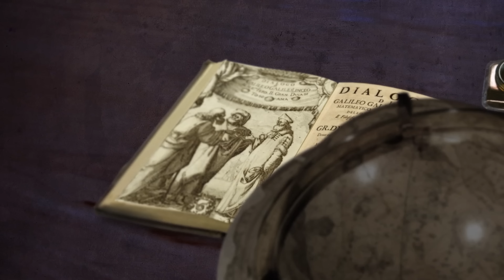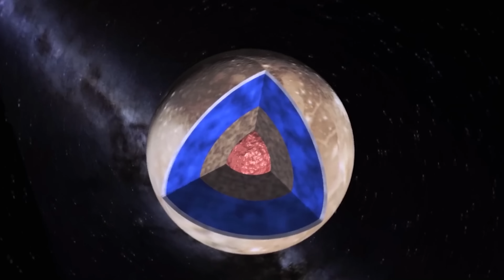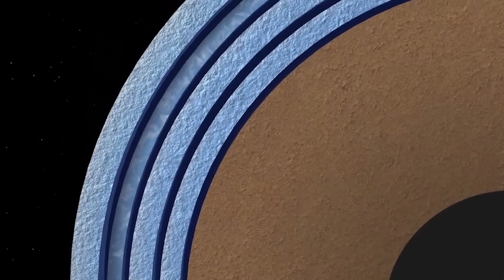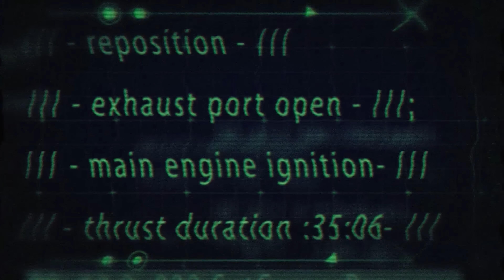Primeiras imagens reais de Ganimedes! O que foi descoberto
Existem muitos corpos celestes em nosso sistema solar.
Entre eles, há muitas estrelas realmente interessantes, além dos planetas.
Satélites, asteroides e cometas também são cheios de mistérios e podem ter características muito interessantes.
Por exemplo, a lua de Júpiter Ganimedes é o maior satélite conhecido do Sistema Solar.
O que exatamente sabemos sobre esse planeta?

História da pesquisa de Ganimedes
Há milhares de anos, as pessoas acreditam que os satélites só existem na Terra.
Provavelmente ninguém jamais duvidou que a Lua orbita a Terra.
Mas até o século 17, o ser humano sequer imaginava que existia "Lua" em outros planetas.
Em 7 de janeiro de 1610, o grande Galileu Galilei observou Júpiter usando um telescópio de invenção própria, o melhor da tecnologia astronômica da época.
No início, ele descobriu três "estrelas" anteriormente desconhecidas perto do quinto planeta.
Duas das estrelas eram Calisto e Ganimedes, enquanto a terceira era Io e Europa.
Naquela noite, a distância entre Io e Ganimedes era tão pequena que ele não percebeu que havia dois corpos celestes separados, mas na noite seguinte Galilei percebeu seu erro e a partir de então ele diria que Júpiter tinha quatro satélites.
O nome atual foi proposto por Johannes Kepler e Simon Marius, astrônomos alemães que atuaram na mesma época de Galileu.
Ao longo dos séculos seguintes, as pessoas têm usado telescópios para estudar Ganimedes.
Com o tempo, os telescópios se tornaram mais eficientes e foram feitas muitas descobertas, uma após a outra.
Entre elas, descobriram bem cedo que esse objeto era muito grande.
Ganimedes não é apenas maior do que os outros três satélites, mas também o maior planeta do sistema solar, Ganimedes tem um raio de 2634 km, enquanto Mercúrio tem um raio de 2439,7 km.
No entanto, em termos de massa, Ganimedes não se compara a Mercúrio.
Também foi descoberto que Ganimedes, Europa e Io apresentam ressonâncias orbitais enquanto orbitam ao redor de Júpiter.
Enquanto Ganimedes orbita uma vez, Io orbita quatro vezes e Europa duas vezes.
Acredita-se que a precisão surpreendente se deve a bilhões de anos de interação gravitacional.

Como foram tiradas as imagens de Ganimedes?
A primeira sonda espacial a conduzir uma "sessão de fotos" de Ganimedes foi a famosa "Pioneer 10".
Em 1973, essa sonda espacial passou pelo sistema de Júpiter em alta velocidade e tirou várias imagens do maior satélite de Júpiter.Um ano depois, a "Pioneer 11" realizou novamente a mesma missão.
Os próximos "paparazzi" em Ganimedes foram as "Voyager 1 e 2".
Essas sondas também tiraram várias imagens de Ganimedes em 1979.
A qualidade das imagens tiradas nos anos 70 não foram muito boas.
Isso porque foram tiradas à distância e "de passagem".
Nenhuma das quatro sondas incluía uma pesquisa detalhada de Ganimedes em suas missões.
No entanto, existem alguns fatos que vieram à tona.
Para começar, o longo debate sobre qual é o maior satélite, Ganimedes ou Titan, isso foi resolvido.
Acontece que Ganimedes, o satélite de Júpiter, é apenas um pouco maior.
Os dados da "Voyager" também nos permitiram construir, até certo ponto, uma imagem da superfície de Ganimedes.
A crosta de Ganimedes consiste principalmente de rocha e gelo de água.
Também foi descoberto que a superfície voltada para a direção da órbita é de cor mais clara, mas a razão disso é desconhecida.
Ao contrário de Europa e Io, a superfície de Ganimedes é muito mais antiga.

Pesquisas de "Galileo" e "Juno".
Com a sonda espacial "Galileo" conseguimos o máximo de imagens e novos dados.
Entre 1995 e 2003, Galileo orbitou o quinto planeta.
Se aproximou de Ganimedes seis vezes e em uma ocasião passou muito perto, a apenas 264 km da superfície.
Sobre o campo magnético de Ganimedes, que mencionei anteriormente, quem descobriu foi "Galileo".
Essa sonda também colocou um ponto final à questão da existência de uma atmosfera em Ganimedes.
Foi descoberto que, embora a atmosfera fosse fina, ela realmente existia e que seu principal componente era o oxigênio.
Talvez a atmosfera de Ganimedes já tenha sido mais densa, com rios e lagos.
Porém, essa hipótese ainda precisa ser confirmada ou contestada.
No entanto, a maior descoberta de "Galileo", foi acima de tudo, a de que existia um mar embaixo de Ganimedes.
Um dos principais sinais da existência de um oceano é a rachadura e a "ondulação" da superfície.
Pensa-se que isso seja consequência das forças da maré de Júpiter, que aquecem fortemente o interior da estrela e deformam sua superfície.
Ganimedes tem um oceano de água líquida, como na Terra, Vênus ou Marte, o oceano se estende até a área do manto em chamas e é provável que tenha várias centenas de quilômetros de profundidade.
De acordo com pesquisas recentes, o oceano de Ganimedes não é uma única camada contínua, mas aparentemente tem uma estrutura semelhante a uma "torta".
Em outras palavras, é uma mistura de camadas de água líquida e camadas de gelo cristalizadas por alta pressão.